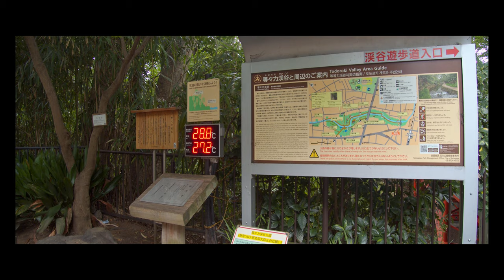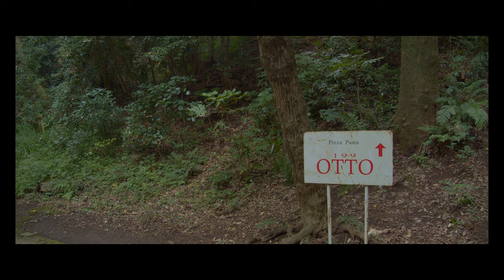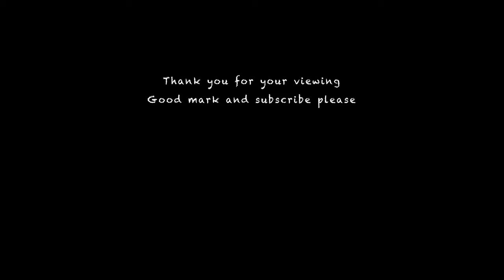等々力渓谷 世田谷 東京｜Todoroki Valley Setagaya Tokyo Japan｜Filmed with BMD BMPCC4K｜ 2020.9 【4K】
東京２３区内で唯一の渓谷
世田谷区「等々力渓谷」
２０２０年9月の映像です。